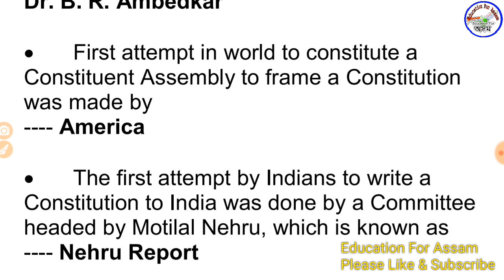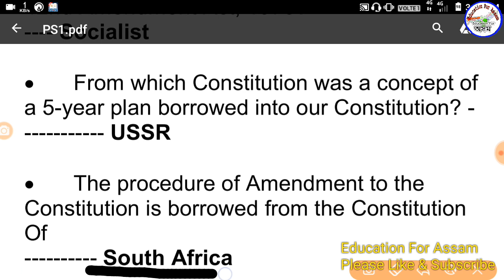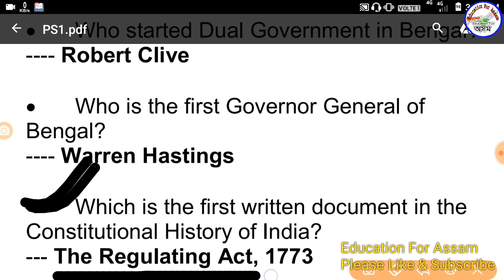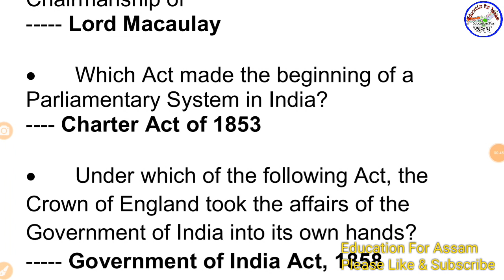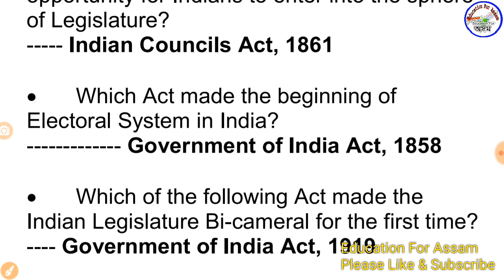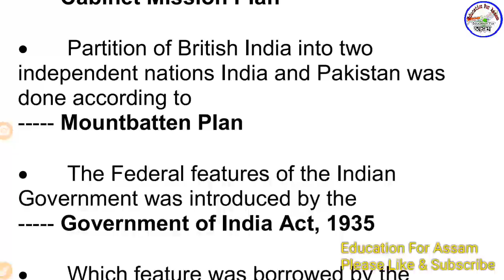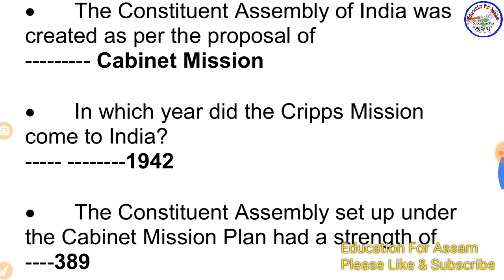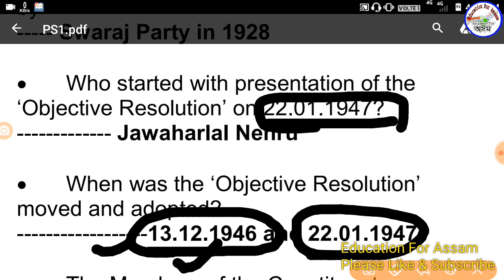Crash Course GK (Day-4) || APDCL, Assam Police, DHS, SSC, GHC, Railway Exam (Polity MCQ)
যথেষ্ট Important -